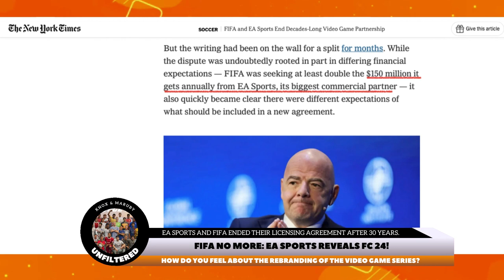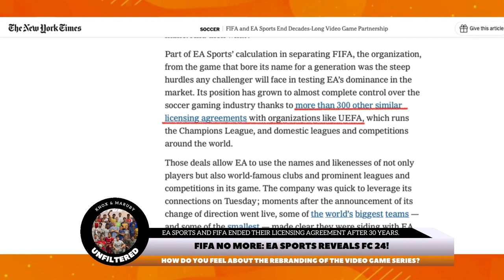EA Sports Reveals New Soccer GAME: Will FC 24 Be as Successful Without the FIFA Brand?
EA Sports releases new soccer game, EA Sports FC 24, without the FIFA brand. Will it be as successful?

In this video, we take a look at the new EA Sports FC 24 game and discuss whether or not it will be as successful without the FIFA brand. We'll talk about the changes that have been made to the game, the new features that have been added, and the potential impact that the lack of the FIFA brand will have on sales.

So, if you're interested in learning more about EA Sports FC 24, then be sure to watch this video!

Chapters:
0:00:00 FIFA developing own game, uncertainty about quality
0:01:26 Critique of EA Sports FC 24 cover graphics
0:02:23 Disappointment with player appearance in FIFA games
0:03:21 FIFA demands more money from EA Sports
0:04:06 EA Sports' revenue and success with FIFA franchise
0:06:20 FIFA limits EA Sports' use of team names
0:06:28 FIFA developing own game
0:07:19 FIFA release game at later date
0:09:20 Concerns about FC 24 failure
0:10:13 Frustration with limited team names in EA Sports' game